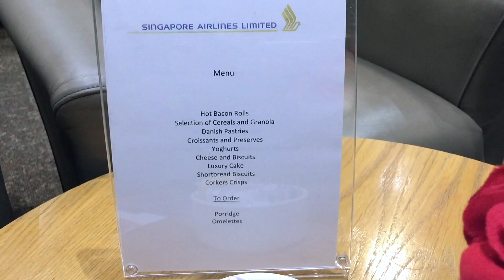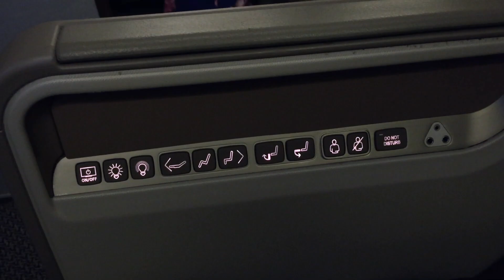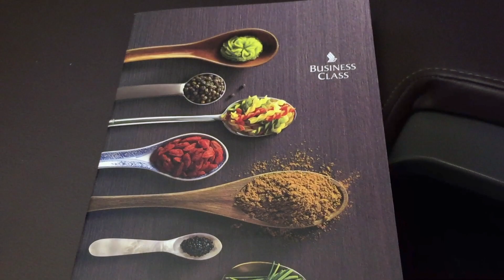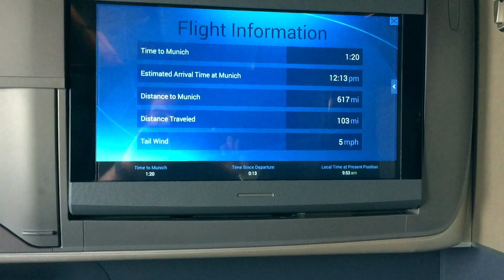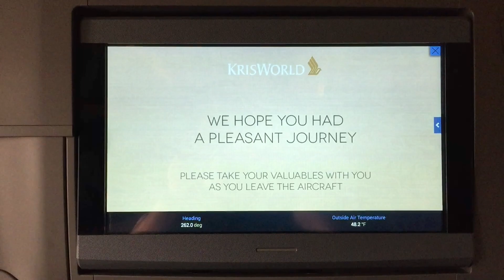Singapore Airlines | Boeing 777-300ER | MAN-MUC | Business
GR606
MAN-MUC
October 2015
Boeing 777-300ER / 9V-SWK
Seat: 11A

- BA Flight from LHR to MAN
- Radisson Blu
- Check In
- Airside Scenes
- Aspire Lounge
- 9V-SWK Arrival
- Boarding
- Seat Overview
- Cabin
- Menu
- Pushback, Start and Safety briefing
- Taxi
- Takeoff
- Climb
- Cruise
- Breakfast service
- Skymap
- Cabin Overview
- Descent
- Approach
- Landing
- Taxi
- Shutdown
- Scenes from Munich